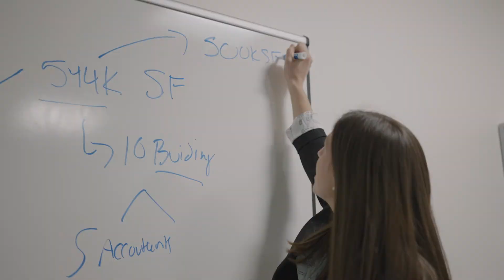Inspired Thinking - The RMR Group Values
The relentless pursuit of growth requires creativity. That’s why we encourage new ideas and innovation. Good ideas can come from anyone. We envision the possibilities, propose new strategies and pursue creative solutions.